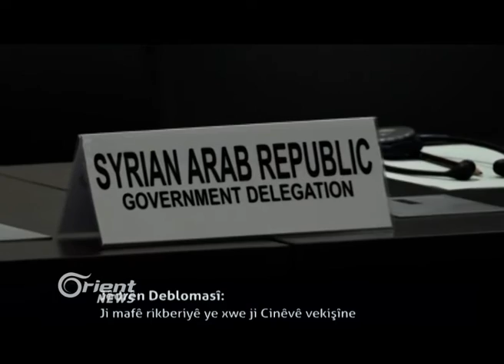Arta FM: çekdarên Rêveberiya Xwesr navenda me şewitandin